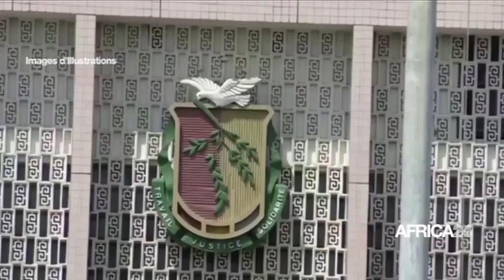Le journal du mercredi 19 octobre 2022 - 19H GMT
Au menu de ce journal :
Mali : des accusations "d'espionnage" portées contre la France
Madagascar : le ministre malgache des Affaires étrangères, Richard Randriamandranto démis de ses fonctions
Cameroun : 324 869 PME veulent saisir l'opportunité dans la ZLECAF
Afrique du Sud : reprise des opérations portuaires et ferroviaires